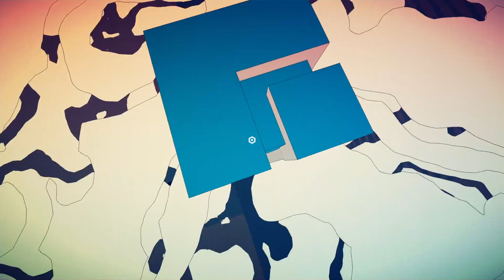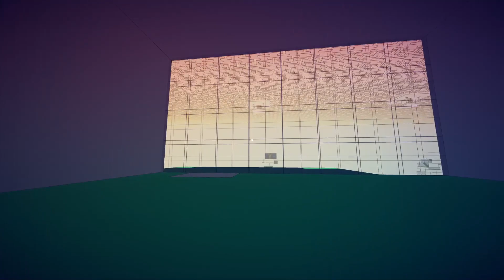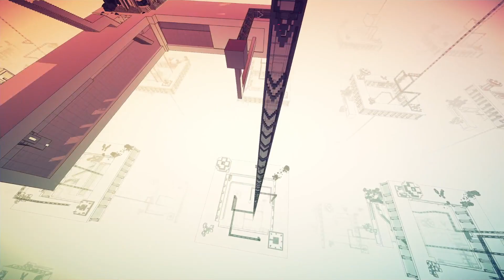Manifold Garden 3